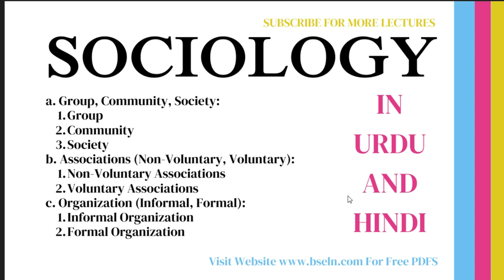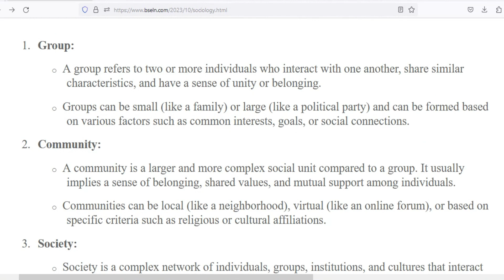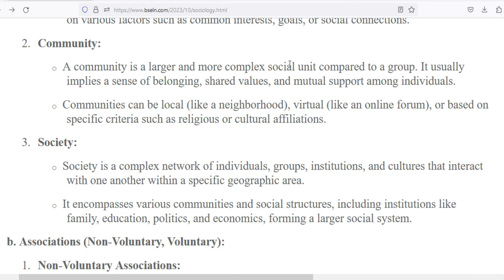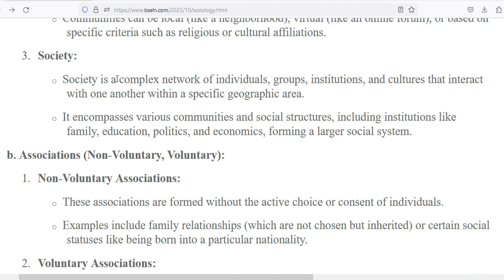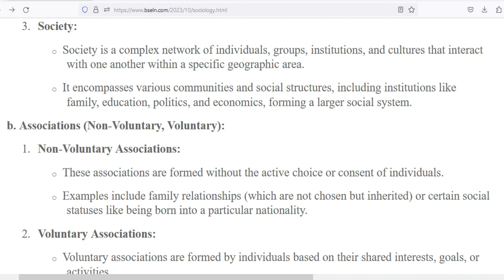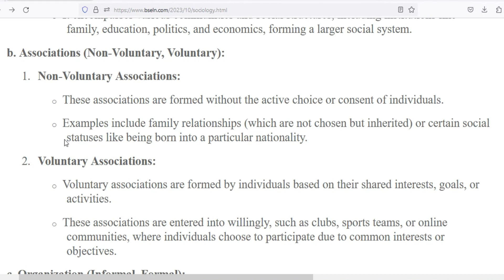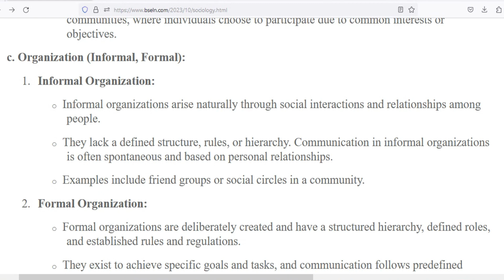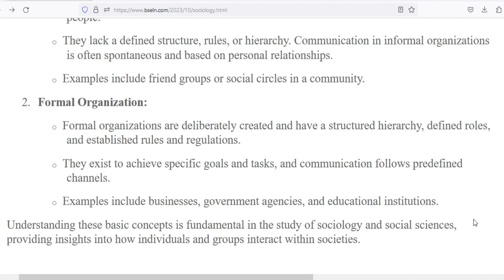Group Community and Society in Sociology, Association in Sociology, Organization in Sociology.